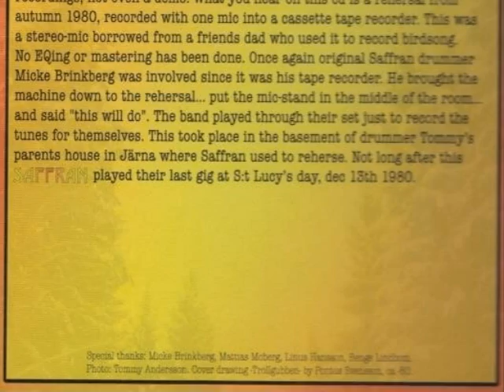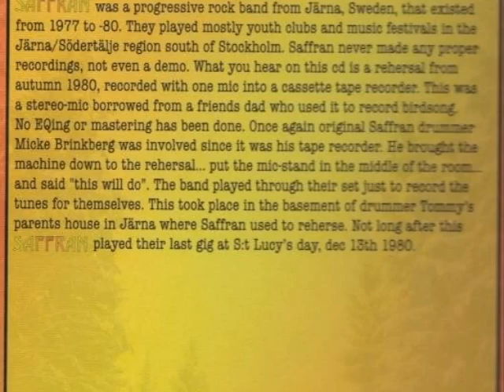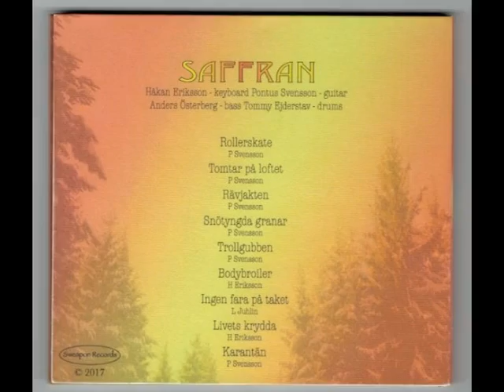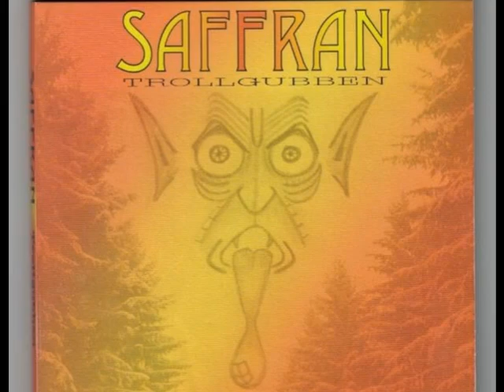SAFFRAN - Karantän (1980)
SAFFRAN. (© Pontus Svensson - Karantän.) Saffran was a progressive rock band from Järna, Sweden, that existed from 1977 to -80. They played mostly youth clubs and music festivals in the Järna/Södertälje region south of Stockholm. Saffran never made any proper recordings, not even a demo. What you hear is a rehearsal from autumn 1980, recorded with one mic into a cassette tape recorder.

SAFFRAN:
Håkan Eriksson keyboard
Pontus Svensson guitar
Anders Österberg bass
Tommy Ejderstav drums